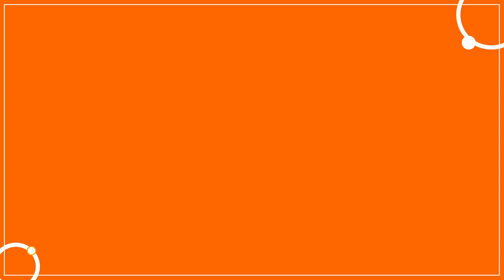Un corazón con mucho amor y amistad | Compensar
Crea un corazón lleno de amor y sentimientos especiales para los que más aprecias.